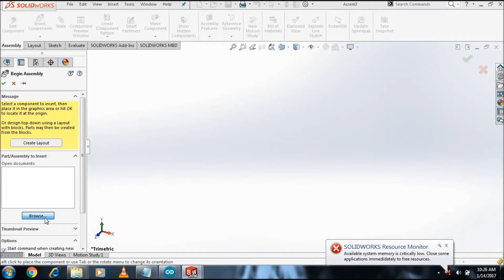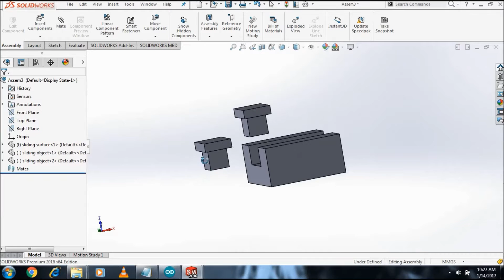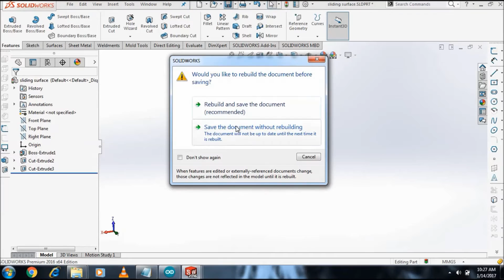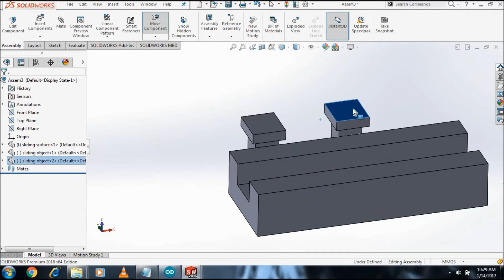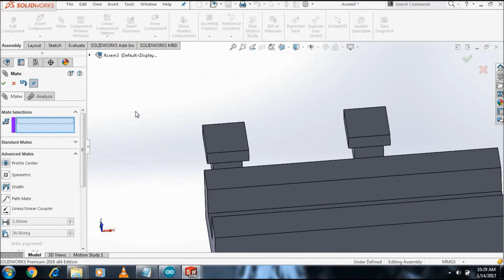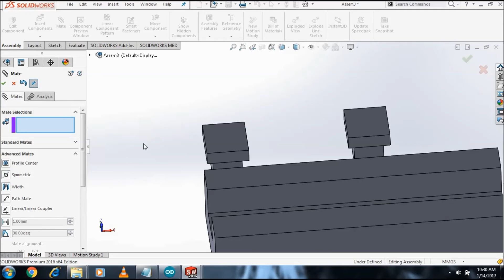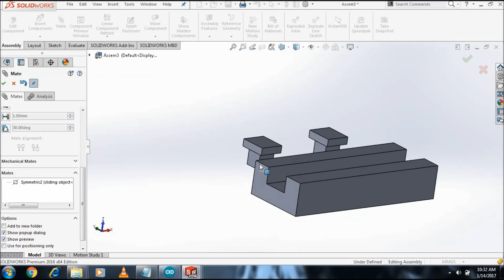SYMMETRIC MATE SOLIDWORKS 2016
Credit
Song: Ocean Light [Rewind Remix Release]
Artists: Dkuul